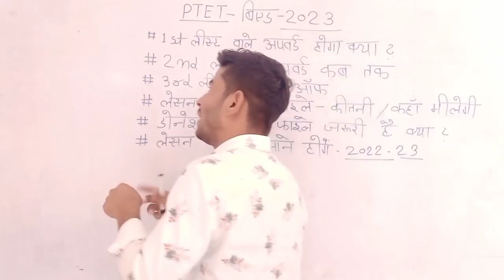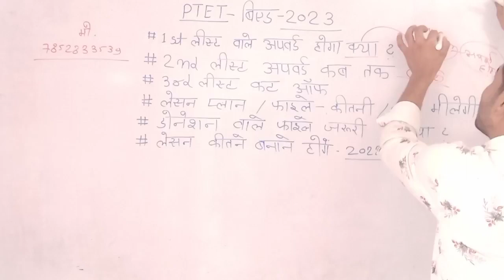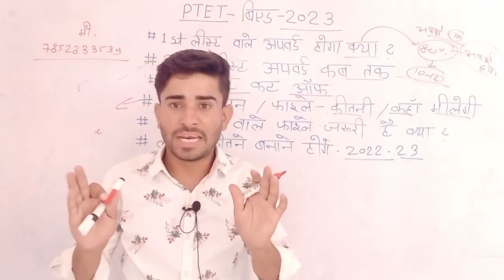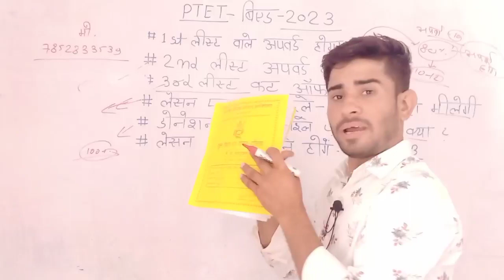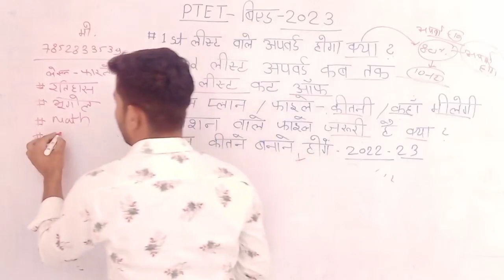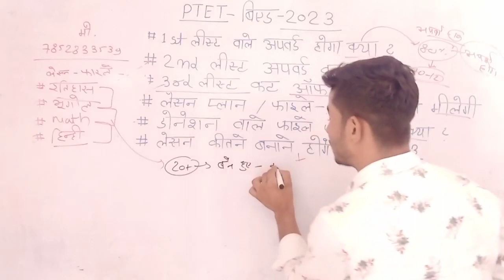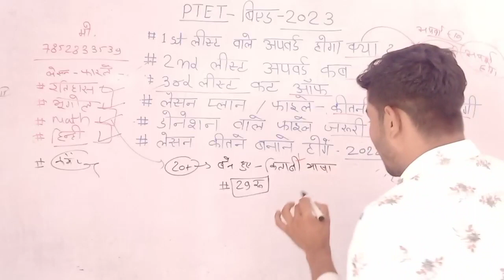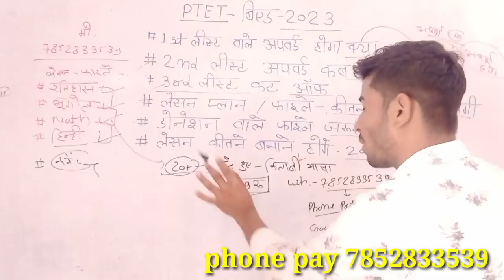PTET 2nd list upward movement good news/ptet 3Rd list cut off/ बी.एड लेसन प्लान/2023#ptetnewstoday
be ad lesson palan